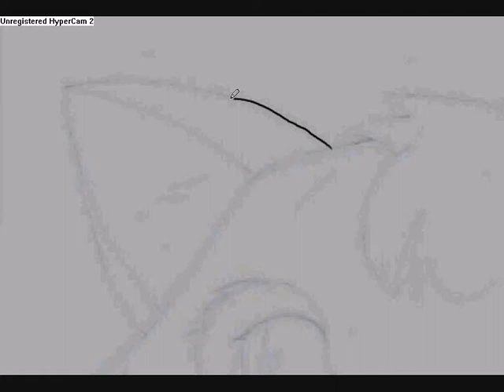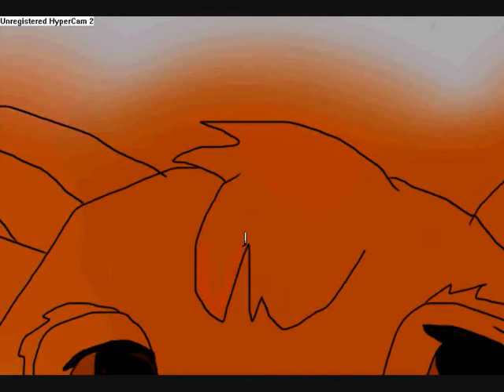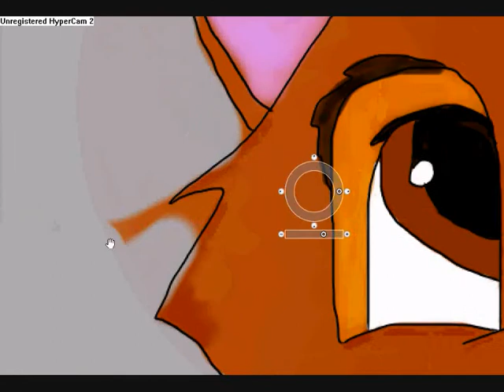Oliver: SpeedPaint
This is Oliver the cat from "Oliver and Company" I think this the best SpeedPaint i'v done so far